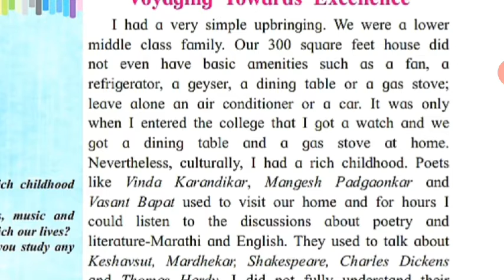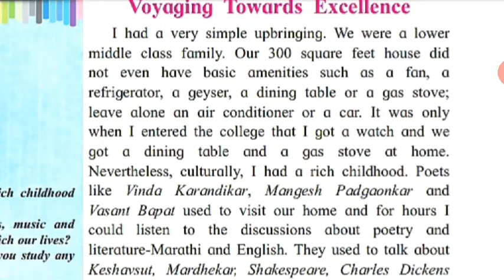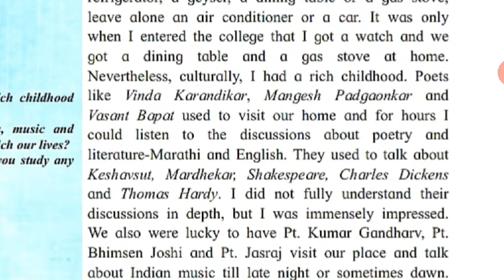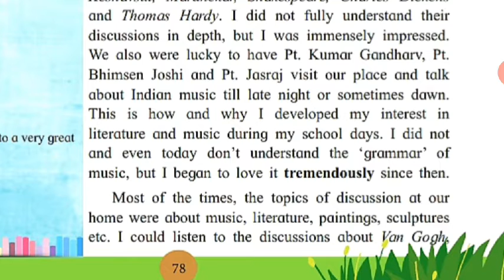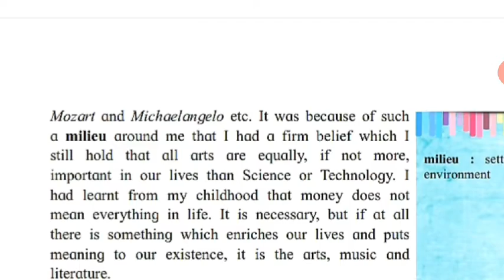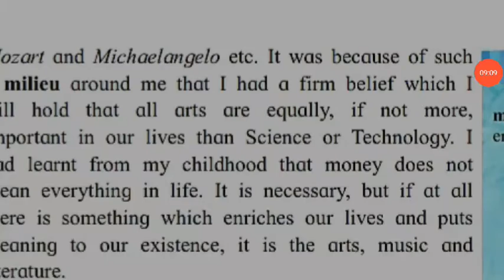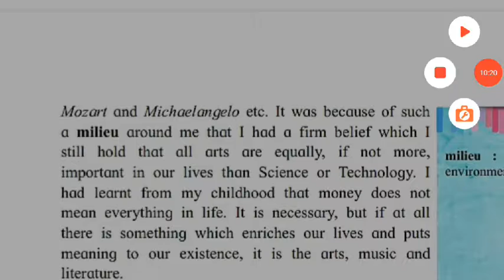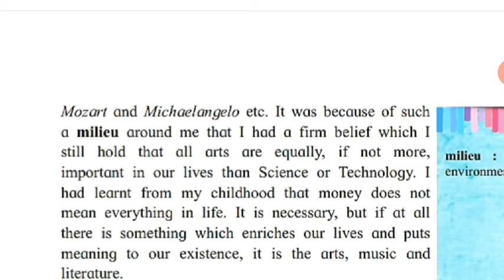Std.12th-English (Prose) Voyaging Towards Excellence - Achyut Godbole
This video is about the prose piece Voyaging Towards Excellence by Achyut Godbole.
It is a video about content & simple explanation in English & Marathi.